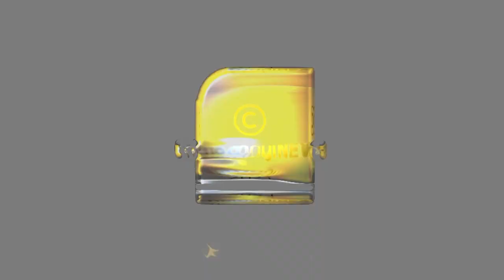ഓരോ ദിവസവും വളർന്നുകൊണ്ടിരിക്കുന്ന ശിവലിംഗം ...!! | Amaralingeswara Swami